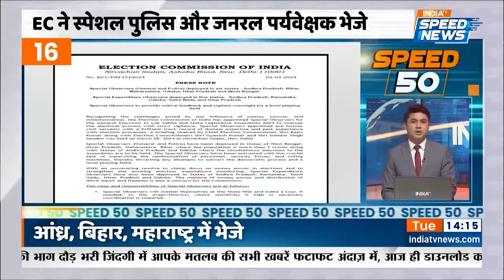Speed 50 | PM Modi on Rahul Gandhi | PM Modi Uttarakhand Visit | Lok Sabha Elections 2024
Speed 50: PM Modi ने रुद्रपुर में Rahul Gandhi पर पलटवार करते हुए कहा, "Congress के शाही परिवार के शहजादे ने कहा कि तीसरी बार PM Narendra Modi बना तो देश में आग लग जाएगी. क्या उनका ये कहना है कि अब विपक्षी पार्टियां देश को आग लगाने की बात कर रही हैं. कांग्रेस भारत को अराजकता में झोकना चाहती है देश में आग लगाना चाहती है."